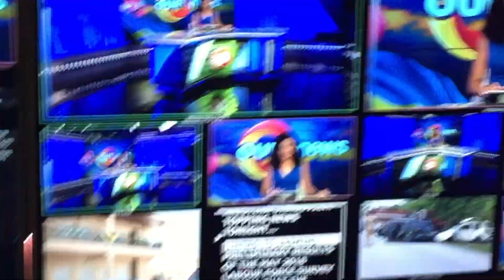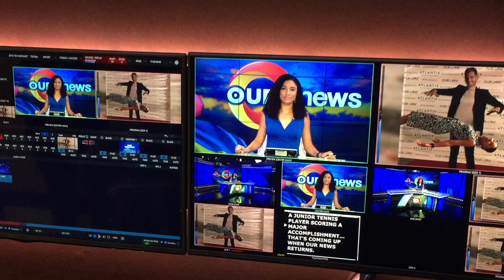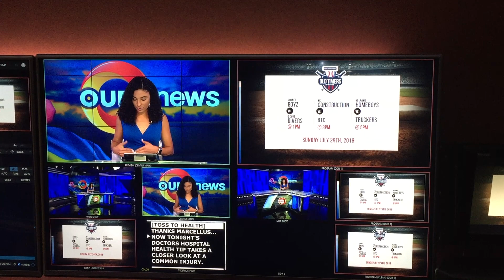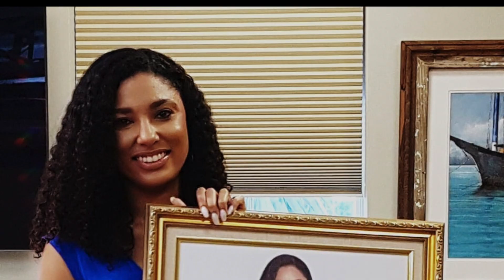News Anchor Crying On Air | Emotional Goodbye | The Kristina Love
Wishing my co-workers and the Bahamian audience an emotional goodbye on air.
My last day as OurNews national news anchor in The Bahamas. Day in the life of a news anchor and reporter in The Bahamas.